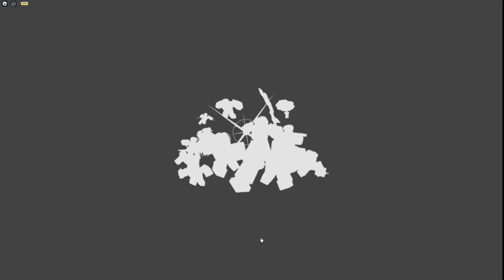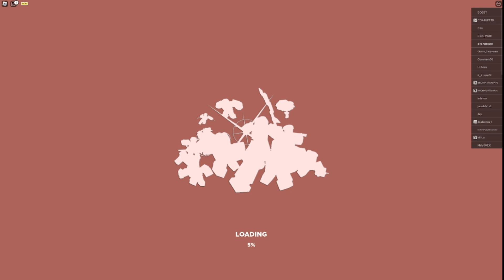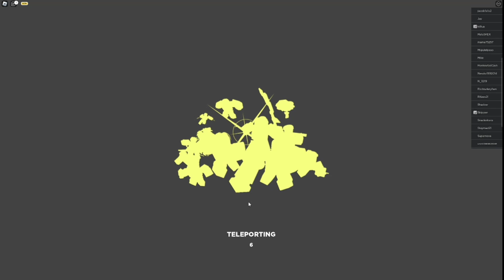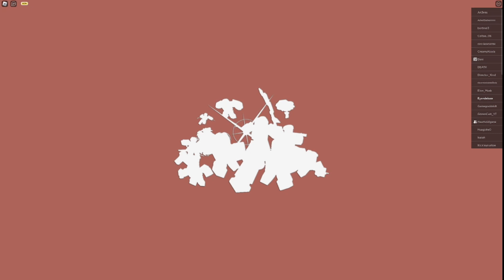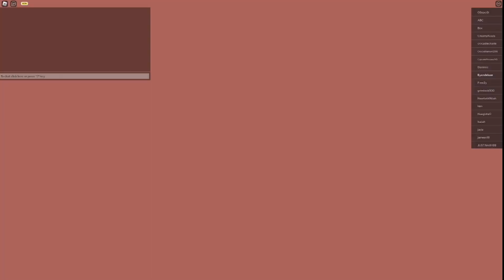Roblox Encounters the dynamite is back!!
Yoooo guys It's been a while
Shoutout goes to Khamila, Genesis, Jey, and Jahnilah!!